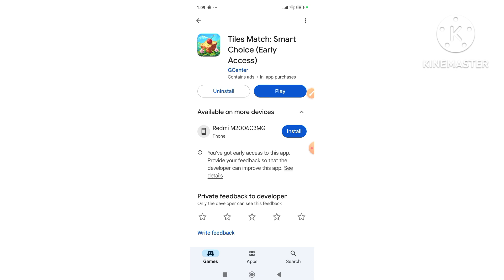Tiles Match: Smart Choice Game All Mobile Video Gameplay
About This Video:

gameplay
play store mobile top games
top 5 hidden games in mobile offline
this video will make you forget your name
games
mobile
android mobile accessibility
play store hidden games
native mobile accessibility
mobile accessibility problem
this video will guess your name
play to earn games
mobile accessibility
mobile gam
mobile hame
vivo mobile accessibility problem
mobile accessibility menu setting
this video will make you feel sleepy
gameplays

Tags 🤔🤔😕😘

gameplay,play store mobile top games,top 5 hidden games in mobile offline,video,this video will make you forget your name,games,mobile,android mobile accessibility,play store hidden games,native mobile accessibility,mobile accessibility problem,this video will guess your name,play to earn games,mobile accessibility,mobile game,mobile hame,vivo mobile accessibility problem,mobile accessibility menu setting,this video will make you feel sleepy,gameplays